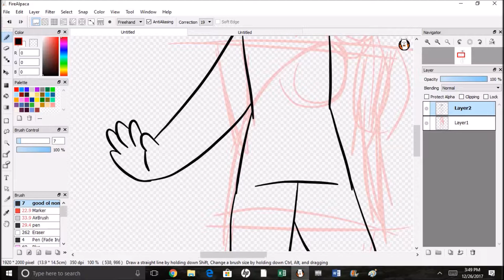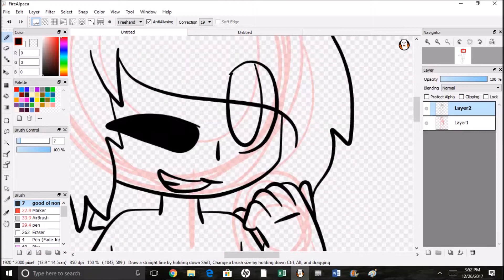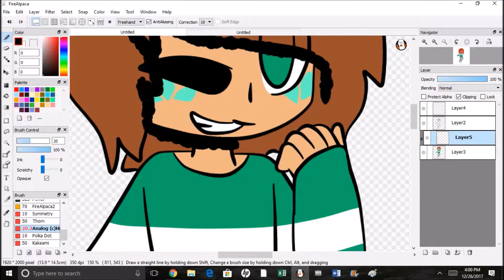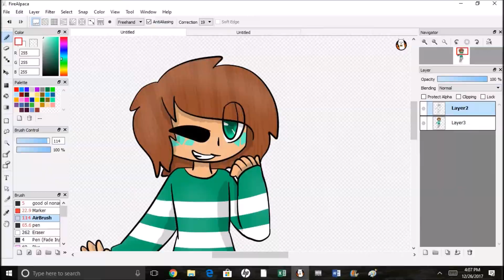Tis a minty boi (speedpaint)